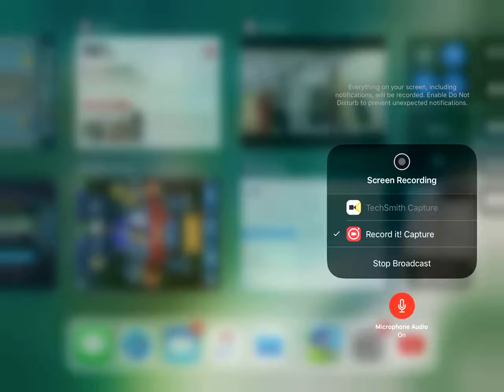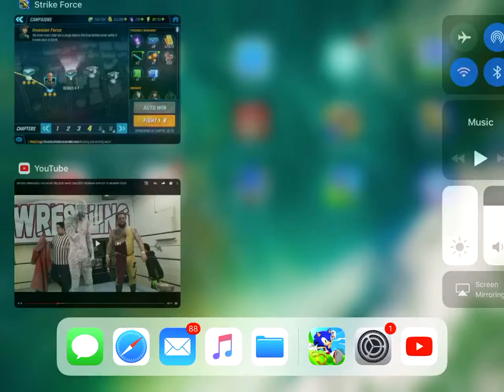Marvel strike force part 7 of chapter 4 no commentary